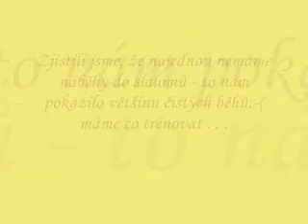czech open jumping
Czech Open 09 3x jumping